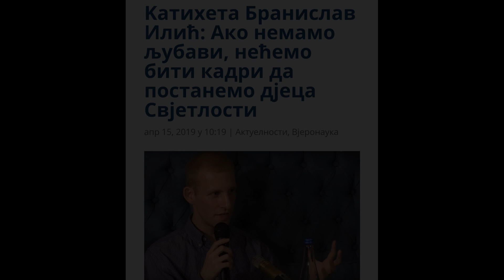Kатихетa Бранислав Илић: Ако немамо љубави, нећемо бити кадри да постанемо дјеца Свјетлости!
У овим пречасним данима Свете четрдесетнице – Великог поста, када се и духовно и тјелесно припремамо за Празник над празницима, на Литургији пређеосвећених Дарова имамо прилику да чујемо возглас „Свјетлост Христова Просвјетљује све!ˮ Управо о овом возгласу, његовој символици и значају у погледу хришћанског етоса, као и о значају световрлинског и светотајинског живота у животу православних хришћана, разговарамо са катихетом Браниславом Илићем.